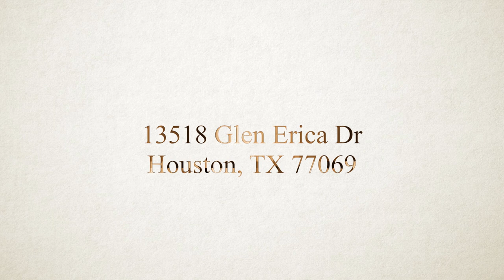13518 Glen Erica Dr Presented by Lynnette Gronewold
You can't beat the appeal of a traditional colonial home. This one is no exception. Huge corner lot with detached garage that backs up to the Huntwick Estate homes. Home has been updated with new tile flooring throughout the downstairs, New Interior Lighting, Interior Paint Downstairs, New A/C Unit, and more! The family room measures an amazing 26x14 which includes a window seat, custom built ins and a gas log fireplace. Big and Bright Kitchen with tons of cabinet and counter space. Plantation Shutters in both formal living (currently being used as game/pool room) and dining. Large master suite with 4 secondary bedrooms. All are spacious and feature walk in closets. Back yard features a large patio and recent fence.